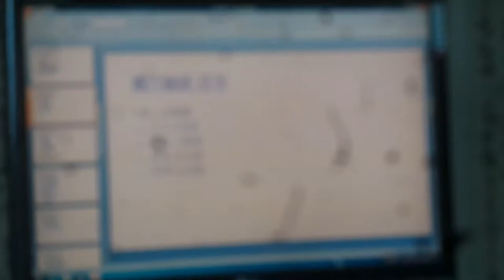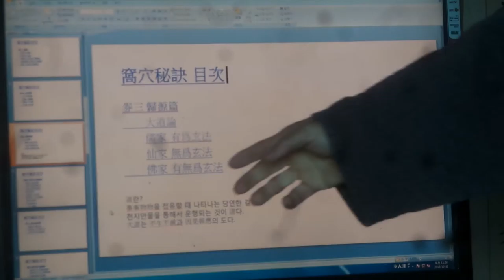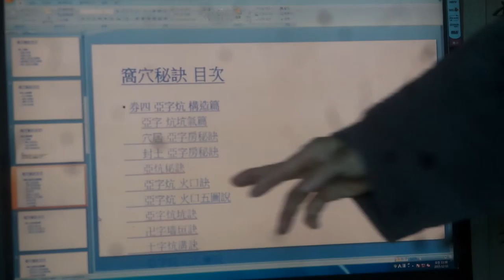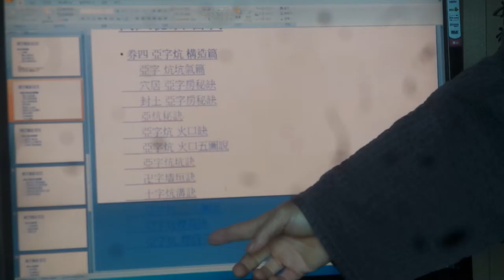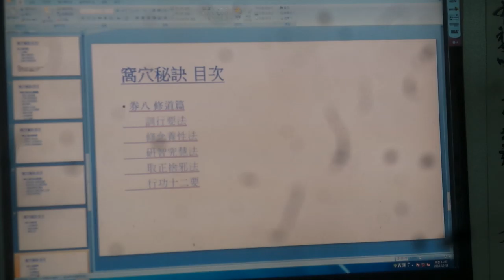亞炕凹窯 / 아자방 비밀을 캔다. 2025/ 와혈비결(窩穴秘訣)의 구체적 목차 설명